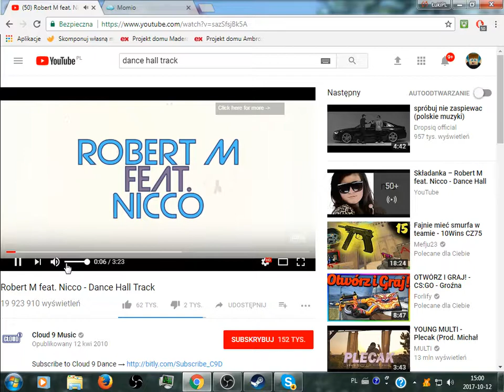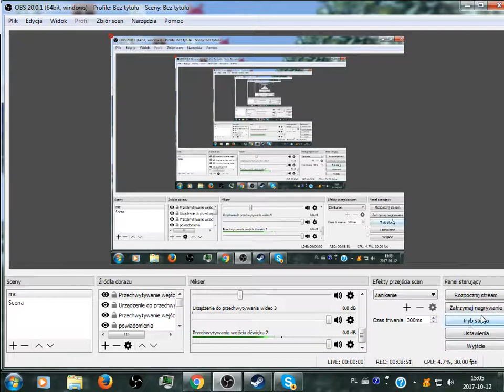#1 Momio / NOWA SERIA ZAKUPY POWRÓT MNIE